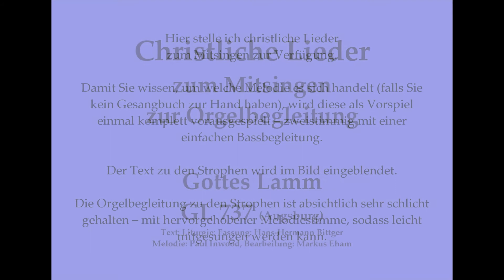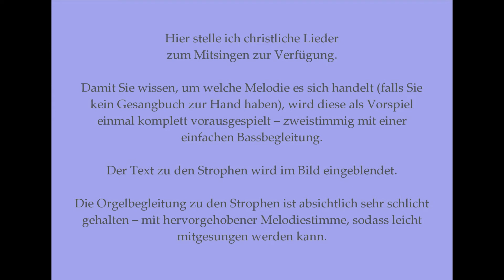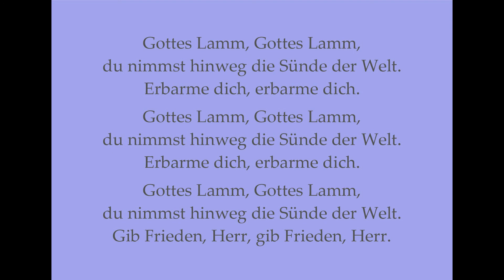Gottes Lamm GL 737 (Augsburg) – Agnus Dei zum Mitsingen mit Orgelbegleitung